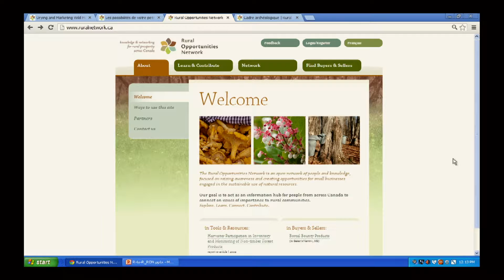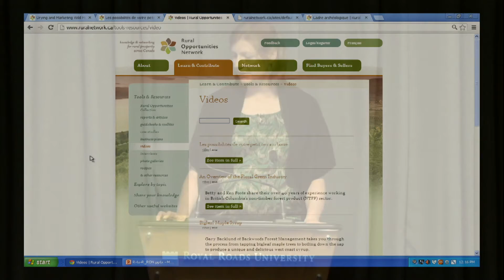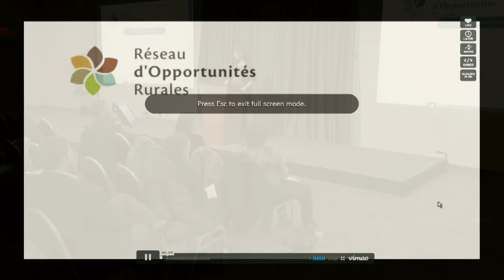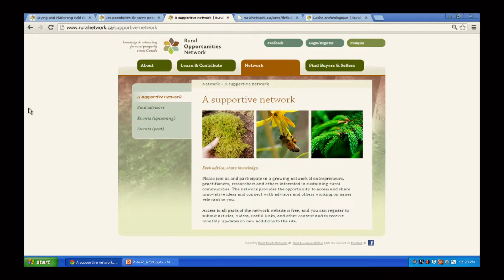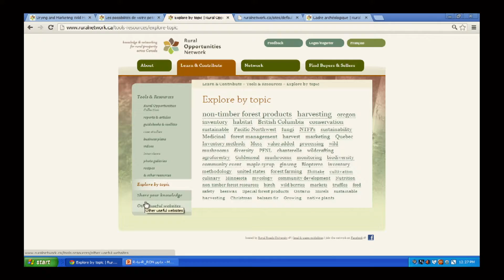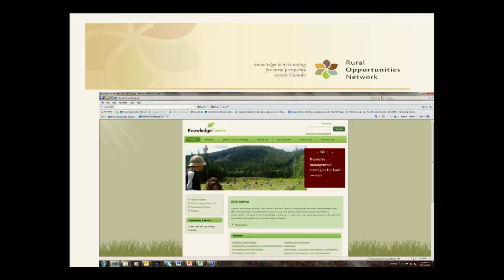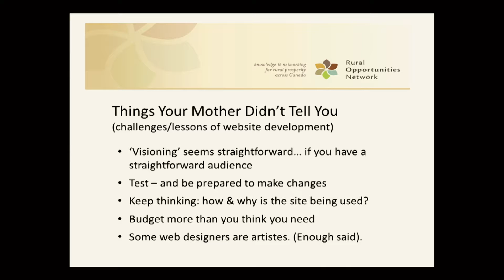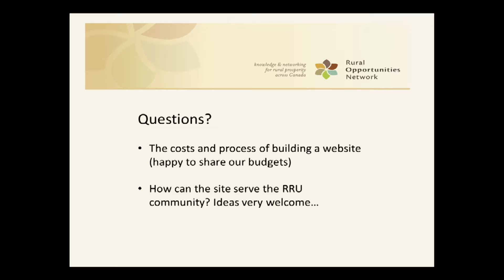121128 R2R Rural Opportunities